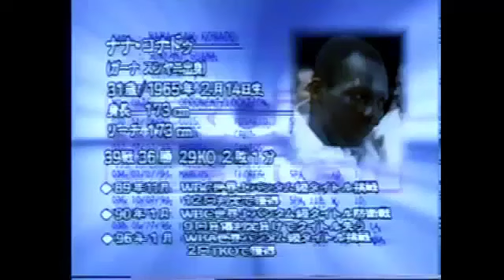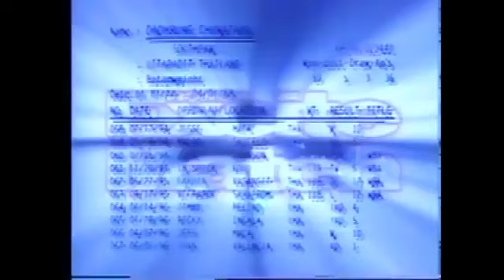Nana Yaw Konadu vs Daorung Chuwatana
27th October 1996 - Laplae, Thailand

WBA Bantamweight title - 1st defence by Konadu

First fight between the pair